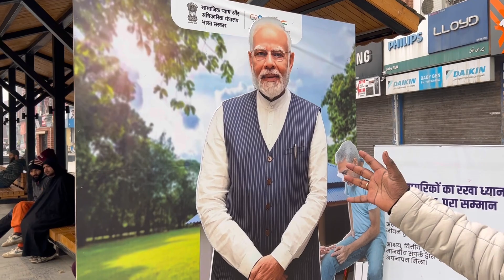Lal Chowk & DOODHPATHRI | Best Winter Destination in Kashmir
/ rohankarmakar97